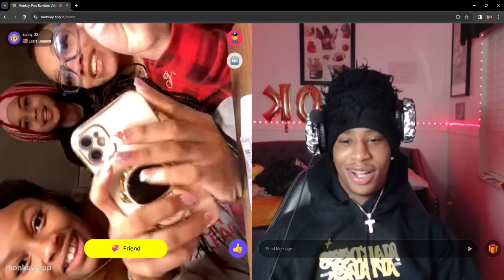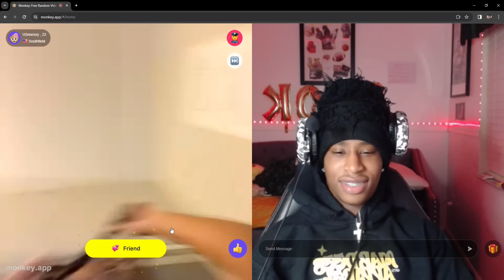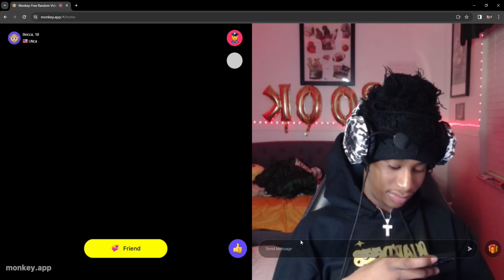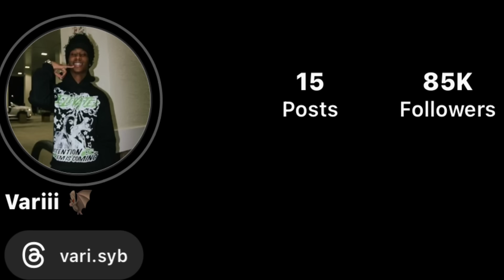SHE WAS READY FOR RISK IT ALL FOR ME… 😈 (MONKEY APP)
Subscribeee 🙏🏾